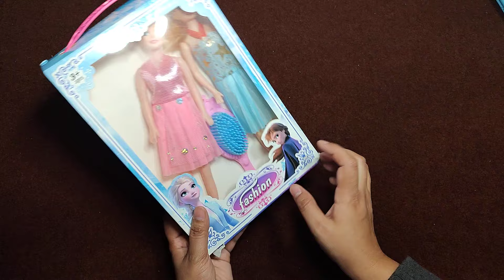7 minutes satisfying unboxing with beautiful pink and blue barbie doll makeup toys collection | ASMR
7 minutes satisfying unboxing with beautiful pink and blue barbie doll makeup toys collection | ASMR